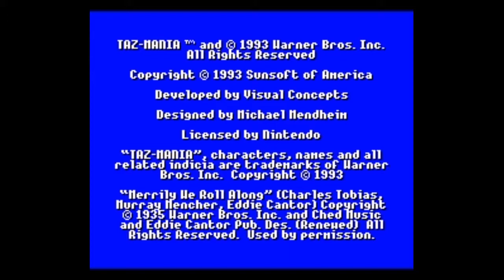Fav # 20: SNES Taz-Mania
Español:
Siempre me daba miedo cuando aparece la esposa...

English:
I was always scared when the wife appears...